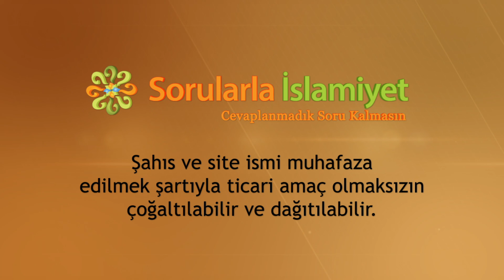KURBAN BAYRAMINDAKİ MERASİMLERİN DİNDE YERİ VAR MIDIR? (Sorularla İslamiyet)